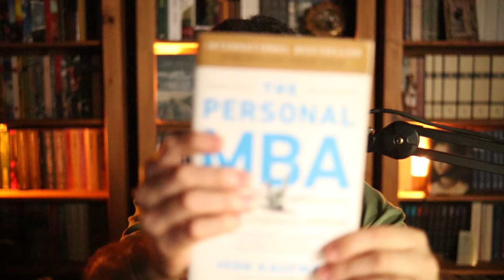Como você pode usar livros para criar CONTEÚDO e crescer na internet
Se você já se perguntou como usar livros para criar conteúdo que se destaca e pode te ajudar a crescer na internet, eu vou explicar exatamente isso neste vídeo. Eu não leio apenas por diversão, mas com um propósito claro: aprimorar o conteúdo que eu crio, e você pode fazer o mesmo.

Vou te mostrar como escolho meus livros e porque essa escolha faz toda a diferença no meu trabalho digital. Tudo começa com uma ideia simples: o conteúdo vende, e se o conteúdo vende, ele precisa ser bom. E como melhorar isso? Consumindo conteúdo de qualidade, sintetizando, e transformando em algo novo, algo que realmente ressoe com quem me acompanha. Vou te contar sobre as categorias de livros que leio e como elas se conectam com a construção do meu negócio. Dos livros técnicos, que são essenciais para entender o mercado, aos romances e até quadrinhos, que aprimoram minha habilidade de contar histórias e comunicar de forma mais clara.

Não é só sobre criar conteúdo qualquer, é sobre construir algo que faça sentido, que atraia e engaje. Vou te falar sobre como minhas leituras técnicas, como The Personal MBA, e até obras de ficção como Amiga Genial, contribuem para que eu crie um conteúdo mais rico, com mais referências, e mais impactante. Quando você lê livros que poucas pessoas da sua área leem, você já está se diferenciando. E eu vou te mostrar por que isso é tão poderoso para crescer na internet.

Este vídeo vai além das dicas tradicionais. É sobre entender como as suas leituras, o conteúdo que você consome e transforma, moldam a forma como você cria e se posiciona. Se você quer aprender a usar livros de uma forma estratégica para criar um conteúdo que vende e que te ajuda a crescer online, fica comigo até o fim.
10 Maneiras de Destruir a Humanidade do Seu Filho
Imitação de Cristo
The Personal MBA
A Amiga Genial
História das Ideias Políticas

00:00 - Introdução: como escolho meus livros
00:45 - A importância do conteúdo para negócios digitais
01:22 - Leads: o que são e como ter
02:36 - Consumir, sintetizar e criar conteúdo
03:13 - Minha rotina de leitura para criar conteúdo
04:32 - Livros técnicos: melhorando habilidades de negócios
07:20 - A importância da leitura de múltiplos livros ao mesmo tempo
09:27 - Livros de ficção para aprimorar a comunicação
14:37 - Como histórias complexas melhoram a habilidade de contar histórias
16:12 - Livros de desenvolvimento humano e espiritualidade

⛰️ *Meu setup*

Microfone alternativo para vlogs e vídeos gravados com o Iphone
Cartão de memória

*Elton Luiz*
Eu tenho um negócio de uma pessoa só que fatura 7 dígitos ao ano com mais de 60% de margem de lucro. Marido da Milene e pai do Samuel e da Cecília. Também tenho um gato, o Bilbo, e um cachorro, o Apolo.